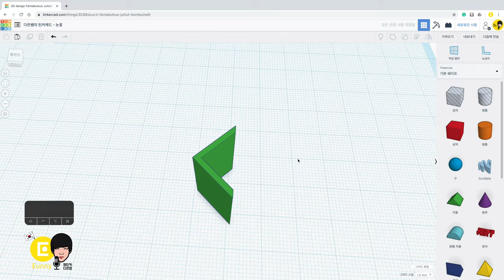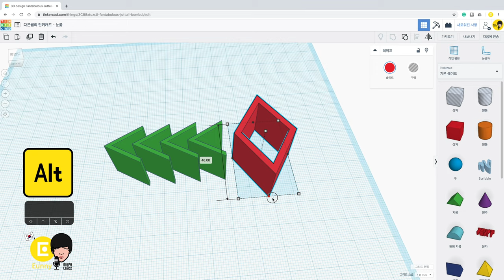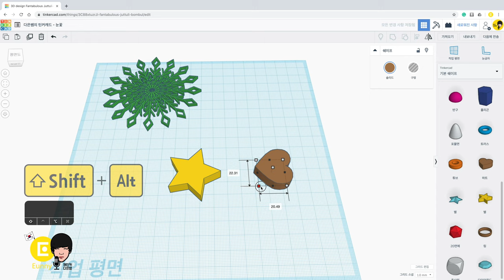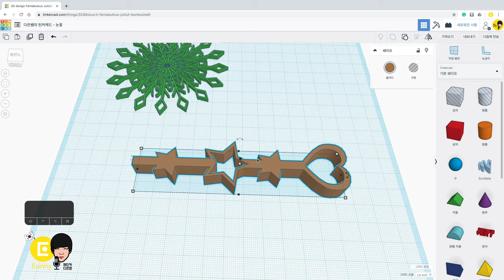76) Make a Snowflake 2019v with Tinkercad + 3D printing | 3D modeling how to make